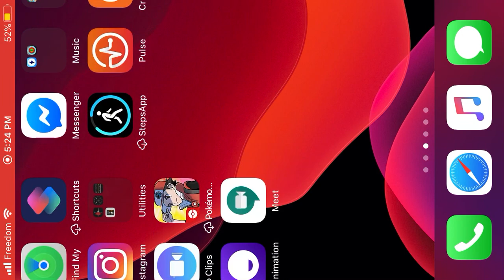PVZ Episode 4 Part 2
Hey guys, hope you enjoy this new format I’m doing and hopefully it won’t be much of a fuss. If you don’t like my content, suggest ways in the comments below on how I can improve so that you guys won’t get bored of it. Have a great day and stay safe. Also, these videos are intended for kids and people who like PVZ in general.